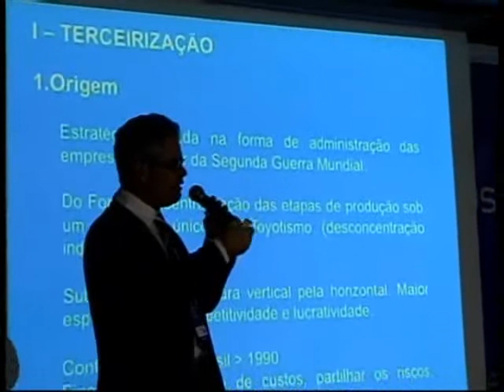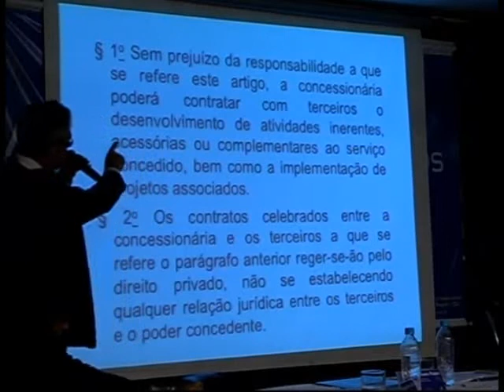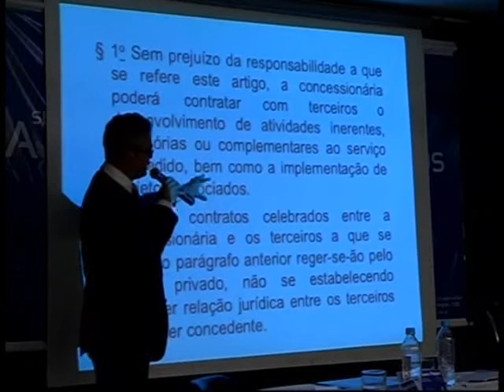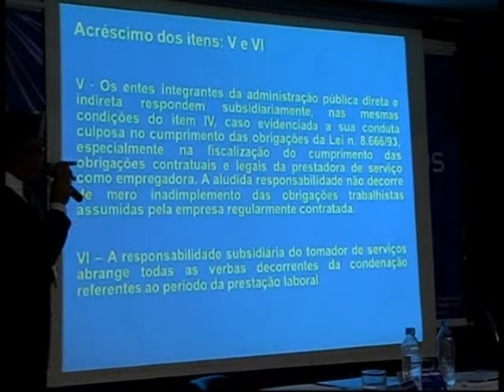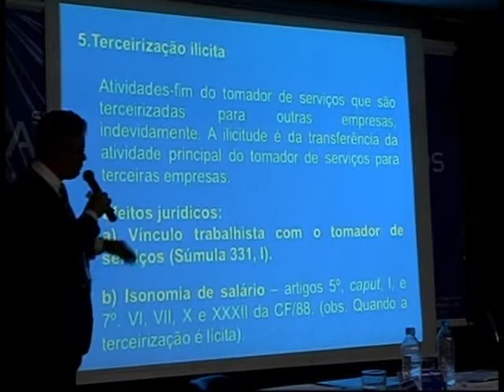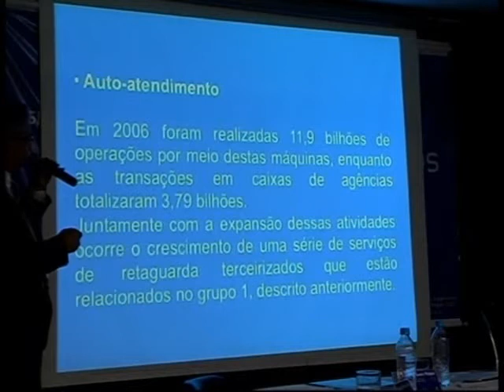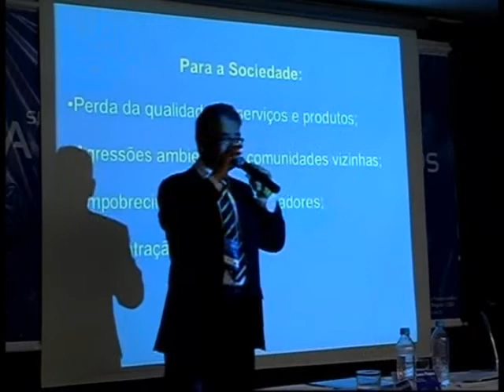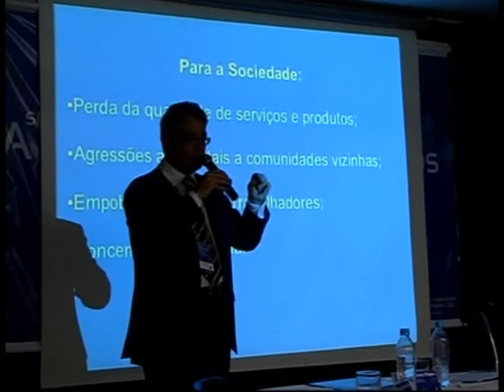Seminário Terceirização - 27/5/2011 - José Lima Ramos Pereira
José Lima Ramos Pereira, chefe de Combate a Fraudes do Ministério Público do Trabalho do Rio Grande do Norte, fala no seminário A Terceirização e os Impactos no Mundo do Trabalho